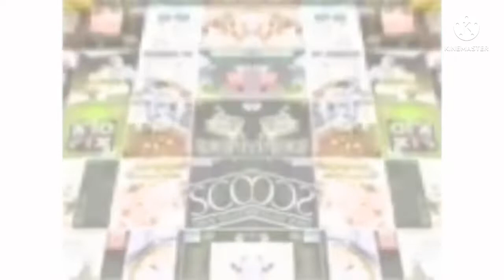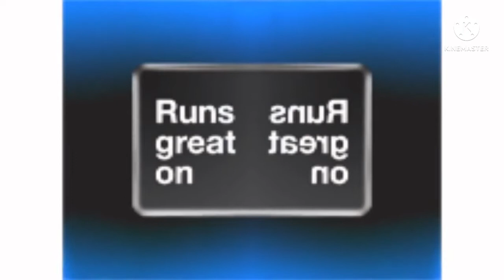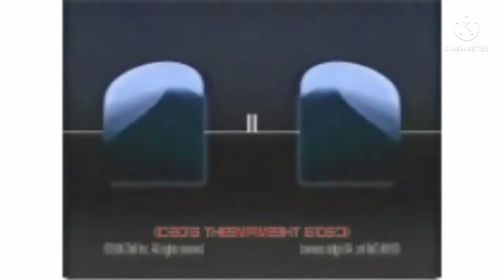All intel Animations 1985~2015 In Confusion